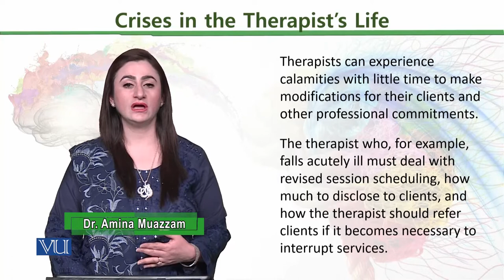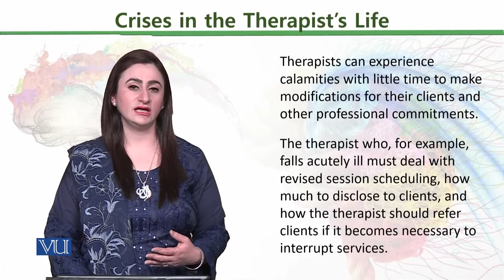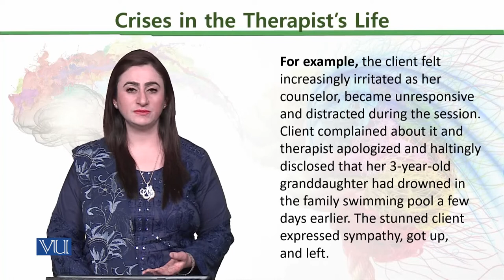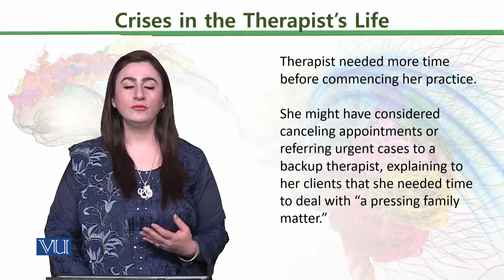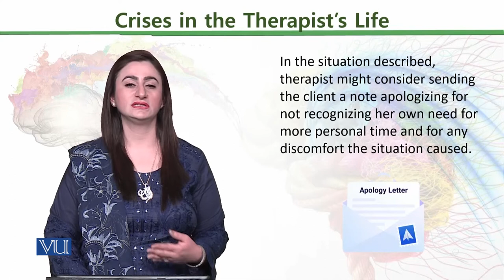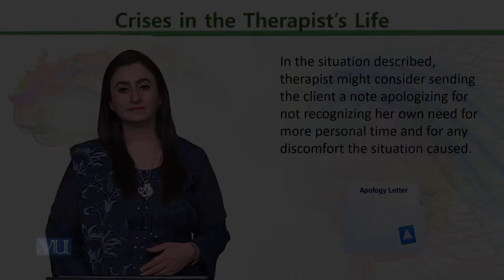PSY611_Topic185 | Ethical Issues in Psychology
Crises in the Therapist's Life,